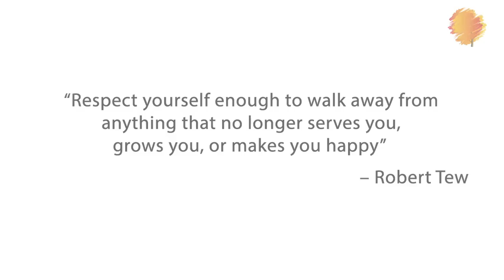What is the Difference Between Self-Love and Selfishness? | Sheila Ram Mohan | Lumiere 24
What is the Difference Between Self-Love and Selfishness? Ever since I released my book, I complete Me, I have a constant stream of clients, wanting to learn about Self Love….They’ve read the book, they agree that Self-love SEEMS important, but…and this is a big one, they have this burning question…If I love myself first, isn’t is selfish? How do I know if it is selfishness or Self-love?
This episode is a start on the series of Self-love and how not to confuse it with Selfishness.

When you are on a flight, if you have paid attention to what the Flight Attendant is saying, you will hear this one clear instruction…In case of an in-flight emergency, oxygen masks will fall from above…Pull the mask towards you and put it on your face first BEFORE you help your child or any other dependent. Logical , isn’t it? You can help another only if you are alive & able…if you are limping you will be a rather poor support to another who is limping too.  If you don’t treat yourself with kindness and joy, you cannot  treat others with kindness too…Love is inside out…before you go looking for it…in pubs, office places, on dating apps…check in with yourself, inside.

Hint : What you see in others, is a reflection of what you have in yourself

In an outside- seeking world, we believe that our happiness comes from something external…the roses our partner gives us, the new car, the new bag, the vacations, the number on the weighing scales….and when you hear statements like look within, you are confused…you really have no GPS to find this  place called “within:…so here we will talk about what self-love is Not.

Haven't read my book as yet?